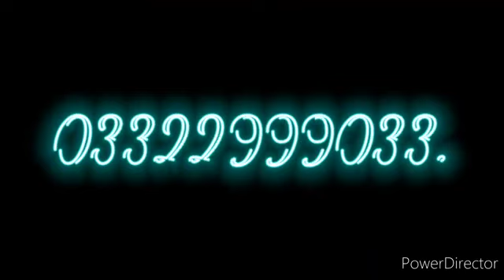26 February 2023(1)